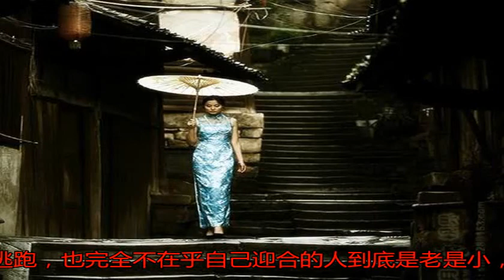中國曾有一批特殊女性，個個都是女瞎子，但是長得卻非常漂亮_搜狐歷史_搜狐網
原標題：中國曾有一批...